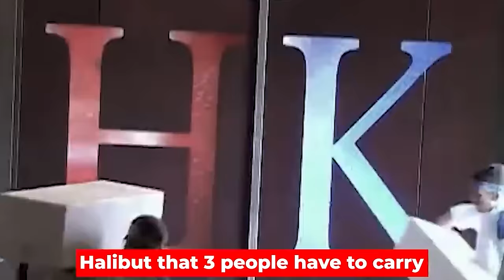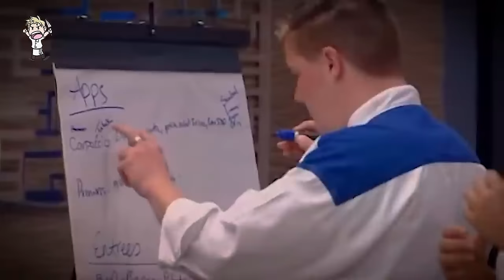DEADLY Mistakes Made on Hell’s Kitchen!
These are some of the most deadly mistakes made on Hell's Kitchen. Some of these cost chef's their spot on the show!